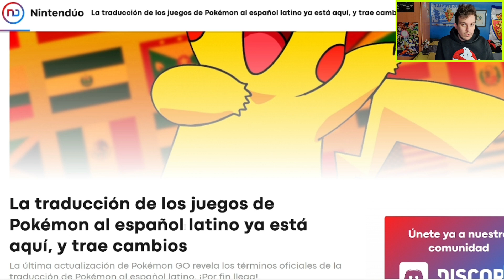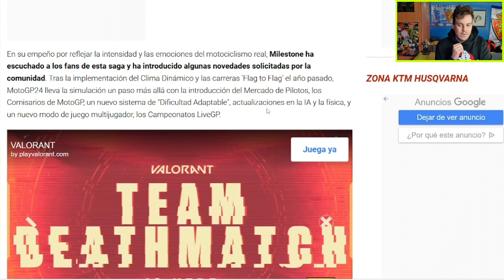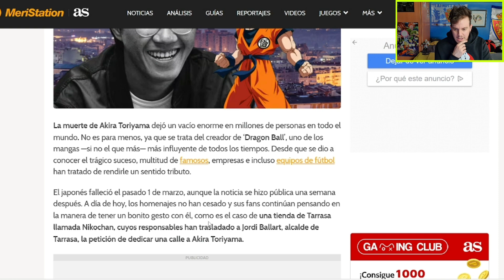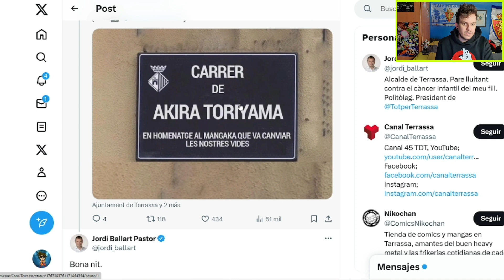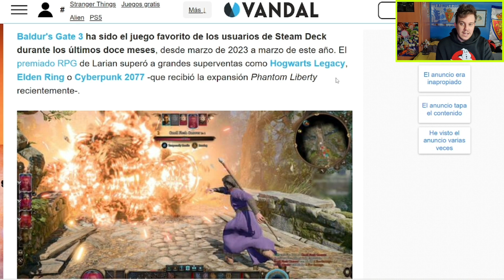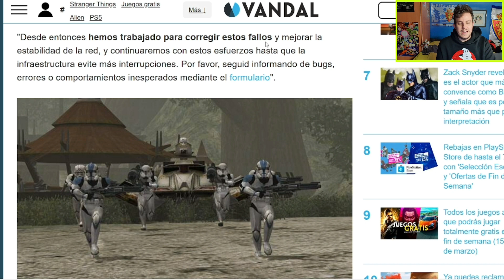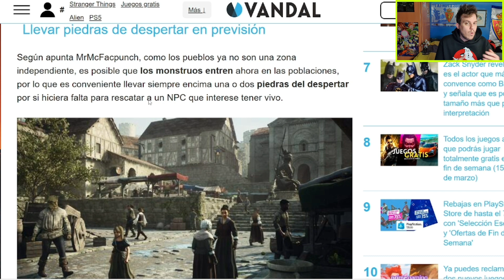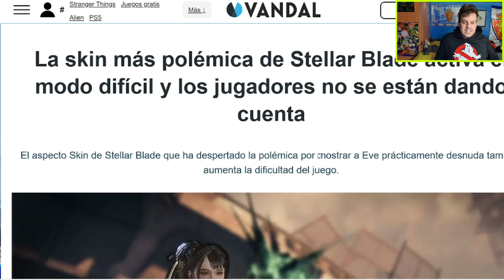CALLE AKIRA TORIYAMA, TRADUCCIÓN POKEMON LATAM... [Las Noticias de la semana] 11-17 #11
En este vídeo vamos a repasar las noticias de la semana con la por fin traducción al español de LATAM en Pokemon, un pueblo quiere poner la Calle Akira Toriyama, polémica Skins desnudas en Stellar Blade y mucho más.
Semana 11: 11-17 Marzo 2024

Saludos!

PSN: Viktor__RZ